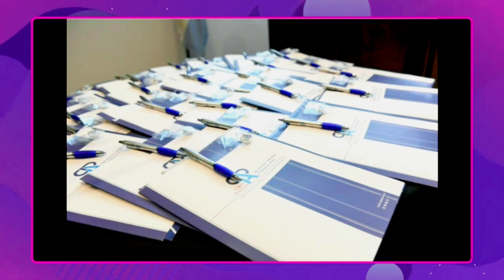Marianela Ibarra sobre la obra pública: "Hay que ser cautos"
Tuvimos como invitada a la Ing. Marianela Ibarra, Presidenta de CoPAIPA. Conversamos sobre la reciente jura de nuevos profesionales en el Consejo y también acerca del financiamiento de la obra pública y el panorama incierto ante el cambio de gestión.